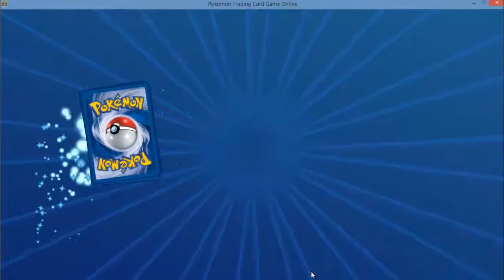Abriendo 30 Sobres de Guardians Rising en PTCGO Parte 3